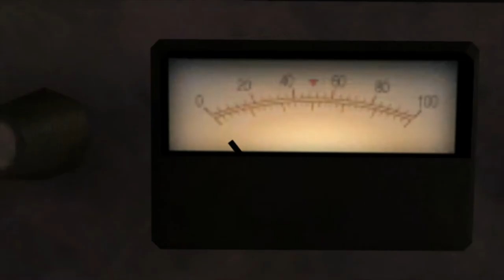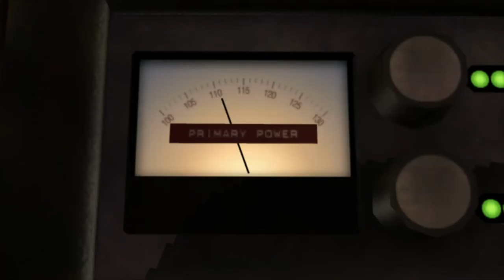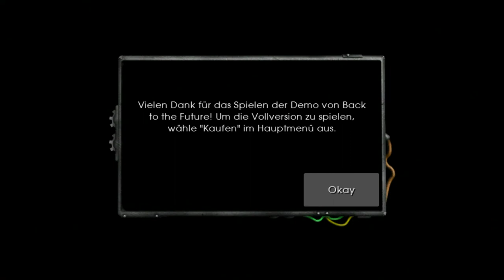Zurück in die Zukunft (PS3) - Episode 1 (Demo, Let's Play)